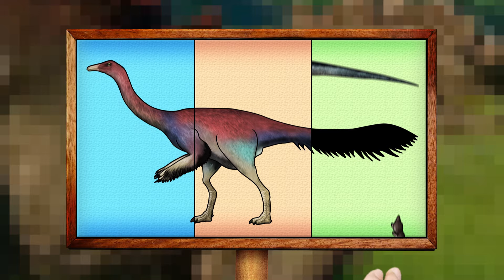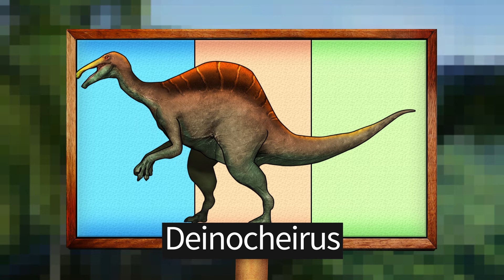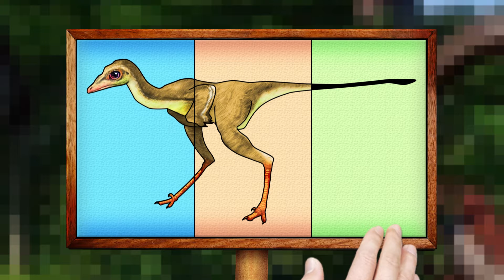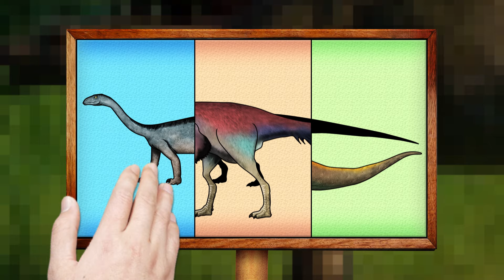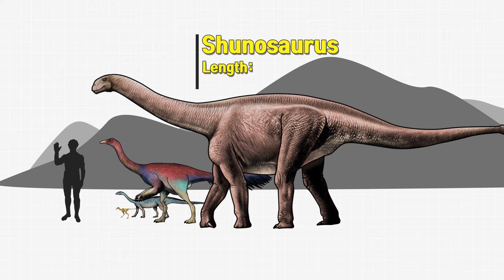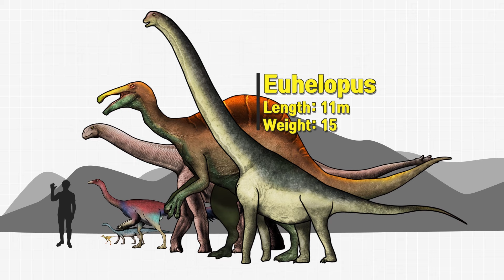공룡 룰렛 게임 | Dinosaur size | 공룡크기 | Dinosaur Roulette Game | 데이노케이루스-Deinocheirus+ 5 Dino